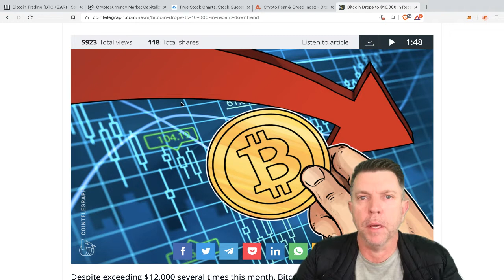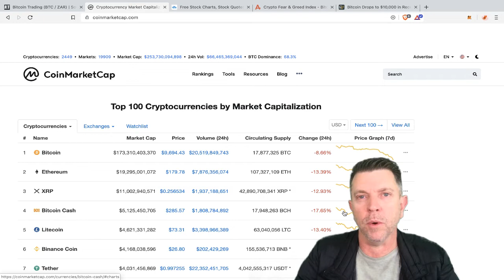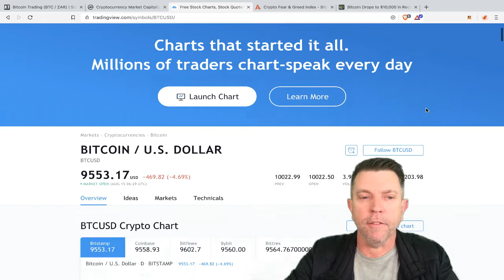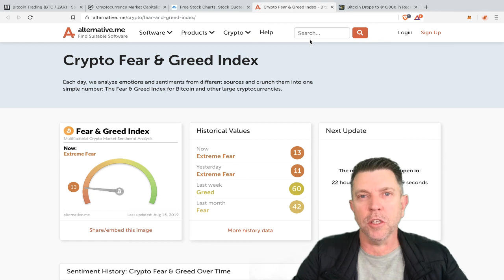Bitcoin and crypto markets down. What should we do?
As the prices fall in the crypto space what are we to do. What action can be taken to save your portfolio.

Should you buy, sell or just hold (HODL)